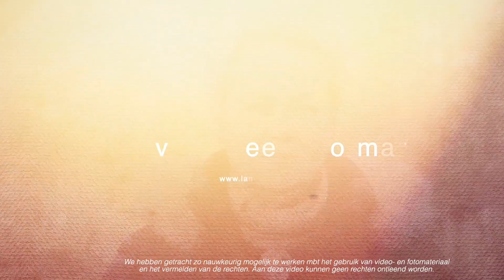Oral History Zeewolde: Jannie Tuin Klok 2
In 2018 is het project “Oral History Zeewolde” van start gegaan. Inmiddels heeft een groep vrijwilligers alle interviews afgenomen waaruit de meest uiteenlopende en interessante verhalen zijn voortgekomen. Reis digitaal mee naar het verleden van Zeewolde. Pioniers vertellen unieke verhalen over de beginjaren.
Dit project ontvangt een bijdrage uit het Europees Landbouwfonds voor Plattelandsontwikkeling: Europa investeert in zijn platteland.